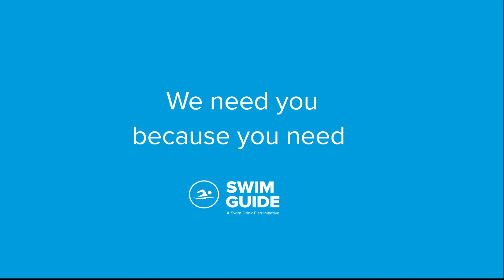We need you ! Donate now to help keep Swim Guide Free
Swim Guide connects millions of people just like you to clean beaches and swimming holes. We created this service so you can enjoy the things that matter most in life.

Watch this donation message from the Swim Drink Fish team. We need you to help us keep this free service going. We need you to help protect the things you love most. Donate today please, every dollar raised helps to restore swimmable, drinkable, fishable waters so that our communities can prosper